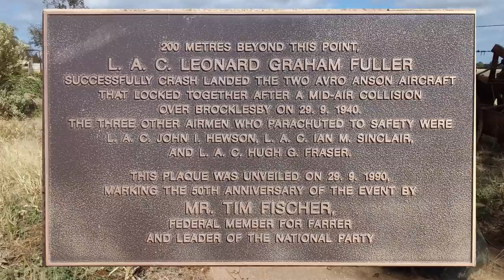Mid Air Collision - Avro Anson. The Piggy Back Crash Landing 1940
On the 29th September 1940, two Avro Anson aircraft of the Royal Australian Air Force No2. Service Flying Training School, were on a cross country training flight. Whilst flying in close formation over the town of  Brockelsby, New South Wales and at height of 3000ft, they collided whilst in a turn.

The mid air collision between the two Avro Anson aircraft of the RAAF placed the crews in mortal danger, as well as those on the ground in the town of Brocklesby, New South Wales, Australia.

The two RAAF Anson trainer aircraft had not long left RAAF Station Forest Hill, just outside the town of Wagga Wagga on a routine cross country navigation training flight when the accident occurred.

The pilot of one of the aircraft, LAC Leonard Graham Fuller now had to make a decision. Should he bail out of his stricken Avro Anson along with the other aircrew, or attempt a forced landing.

The Avro Anson was a British, twin engine training aircraft that had originally been designed for the Royal Air Force as a maritime reconnaissance aircraft but following the start of World War Two it had shown itself to be a very worthy aircrew training aircraft.

A large number were deployed around the world as part of the British Commonwealth Air Training Plan and these two Avro Anson aircraft were assigned to the No.2 Service Flight Training School of the Royal Australian Air Force at RAAF Forest Hill.

Chapters
00:00 Intro
00:43 Background
01:34 The Avro Anson
03:08 The Day of the Crash
04:37 The Crash
07:16 The Aftermath

Comments are always welcome and I try to respond to as many as possible.
Please keep the comments polite and respectful.
I reserve the right to remove any comments that breach these guidelines.